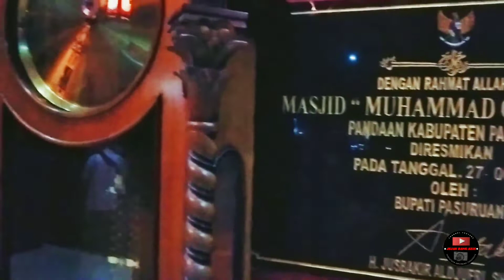MENUJU MASJID TERKENAL DI PANDAAN JAWA TIMUR MASJID MUHAMMAD CHENG HOO